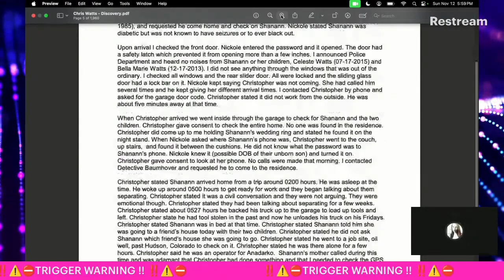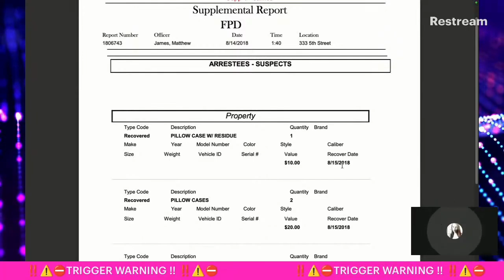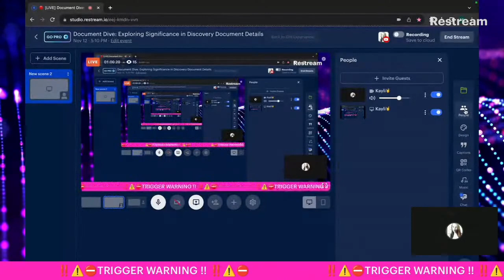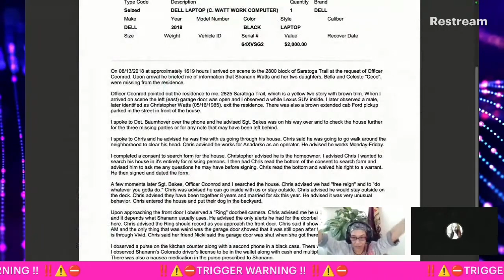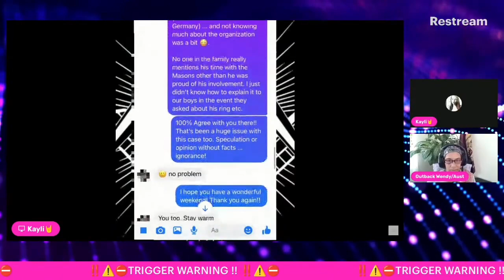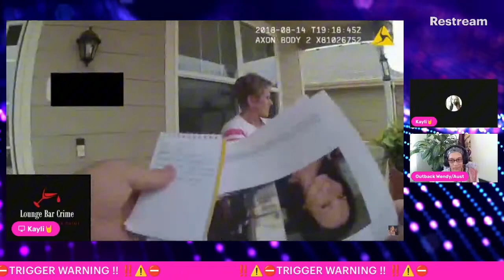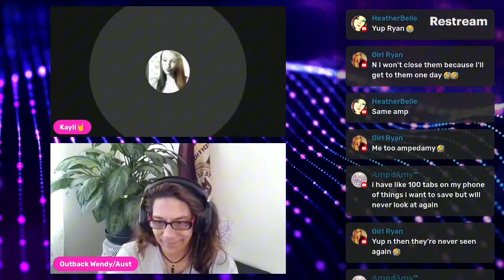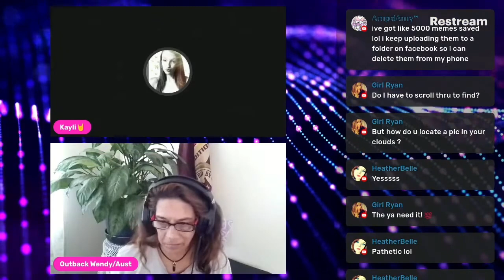Diving into the Chris Watts discrepancies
This is my stream from Sunday part 1 of 2

The content reflects my personal opinions and views. This is not professional advice, and any decisions based on the information are at your own discretion. The views expressed are mine alone and do not necessarily represent the views of any organization. It is encouraged to verify information independently and use your own judgment when engaging with the content. Your understanding and consideration of these personal viewpoints are appreciated.